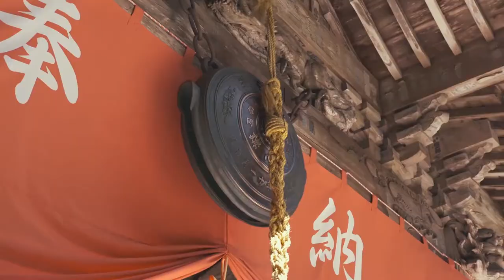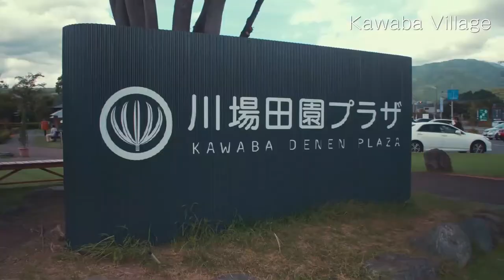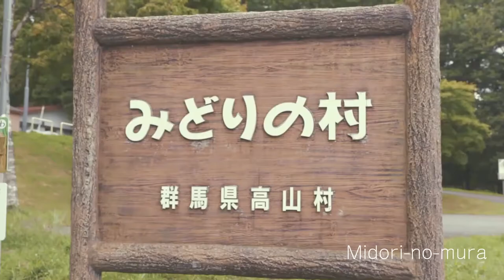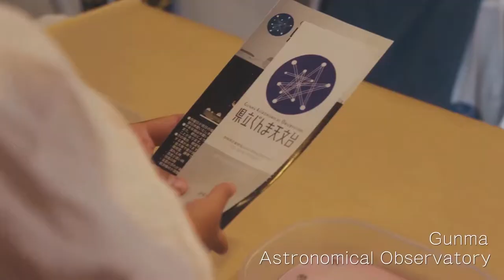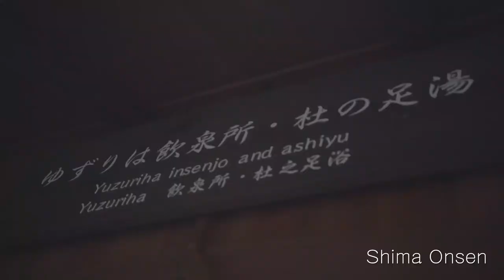MEMORIES OF GUNMA ～Family trip destinations～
【A trip to Gunma to deepen family bond】
A trip where you can experience the growth of your child through many "adventures” of the summer for parents and children, such as walking around Fukiware-no-taki Falls, picking fruits, or games in the rich nature.

↓↓↓Click the URL below for information of places appeared in the video↓↓↓

― DAY1―

・Minakami Fruit Land Mogitore

・Midori-no-mura

― DAY2―

・Soba Noodle Restaurant Keyaki
    Reizan Takeyama Roadside Station

・Yuzuriha Mori-no-Ashiyu

・Shio-no-yu,Spot for Drinking Onsen Walter

Produced by Gunma

You need special permisson for using drone for taking picture or video.